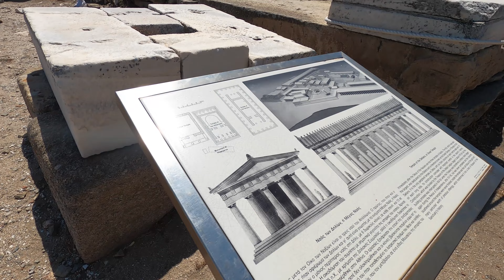🧿 Delos, the Sacred Island | Cyclades, Greece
Delos (Δήλος) was one of the most sacred places of ancient Greece, and one of the most robust trade centers as well. The island undoubtedly owed its success to its superb location at the very center of the Aegean, allowing seafarers to meet it in the middle of their journey as they sailed from the major commercial centers of the Aegean--Athens, Miletos, Corinth, Macedonia, Thassos, Samos, Milos, Rhodes, and Crete, to name a few. Its importance also made it coveted by the most powerful maritime powers that strove for control of its harbors and sanctuary.

There is evidence of habitation in the island that dates back to 3000 BCE, and of elevated importance during the Mycenaean period (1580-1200 BCE). Its reputation as a sacred island began attracting large numbers of devotees, and along with them trade flourished, transforming Delos into a robust commercial port for almost a thousand years after the 8th c. BCE.

Its claim as the birthplace of Apollo gave Delos a strong religious identity that lasted all the way until Byzantine times. In an era when religious festivals were economic engines, attracting thousands of pilgrims and generating healthy economic growth, Delos stood strong at the center of the wealthiest commercial centers and benefited greatly.

Despite being wind-swept and almost barren of vegetation, it had several features that made it conducive to habitation (probably reached 25000 inhabitants by the early 1st century BCE). The island's several harbors and position in the middle of the Cyclades put it on the map of every sailor of antiquity, and the island also had an excellent supply of water from two sources: flowing all year in the small river Poppins and trapped in a layer of limestone that covers a layer of granite below.

Its small size (about 5 x 1.3 km) however made the island vulnerable and easy pray for several powerful maritime powers through the centuries. Naxos and Paros attempted to establish control of Delos early in Archaic period, but it was the Athenians that dominated the island on and off for almost five hundred years. The Athenians initiated two "purifications" of the island. The first one in 540 BCE decreed that all burials within sight of the temple of Apollo be removed, while the second purification in 426/5 BCE removed all burials, and forbade births and deaths on the island. After the Persian wars, starting in 478 BCE, Delos hosted the treasury of the Delian League before its subsequent relocation to the Athenian Acropolis–much to the displeasure of many members of the alliance.

By the end of the 4th century the Hellenic kingdom of Macedonia became the island's protector, and the Delian population doubled with many citizens of other cities settling on the island to take advantage of its position as a strong commercial center. But after the Roman conquest of Greece, the Athenians dominated the island once again and promptly removed all Delians, replacing them with poor Athenians who received pastures on the island by lot. The island continued to enjoy wealth and fame, which led its population to increase.

Over the centuries, Delos was truly a cosmopolitan center with a diverse population that included people from all around the Mediterranean, but in 88 BCE the Romans razed the island during their war with Mithridates (an ally of the Athenians who controlled the island), a calamity Delos never recovered from. Away from the limelight for several centuries, its population dwindled and by the 3d century CE only a small Christian community called it home. Subsequently, Delos was plundered several times in the 8th and 9th centuries and during Ottoman occupation the nearly deserted island became and remained a pirate stronghold. The ancient ruins were also pilfered for marble and stone which were used by the nearby islanders for their own construction needs.

The French School of Archaeology began excavating Delos in 1873. Today Delos is an archaeological site reachable by boat from Mykonos. A small museum among the ruins shelters and exhibits some of the important objects unearthed during the ongoing excavations.